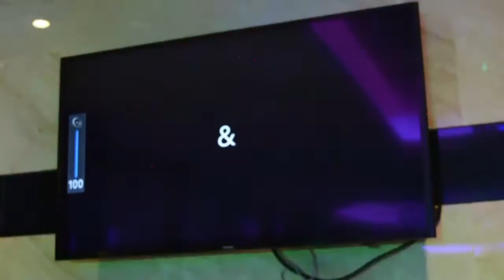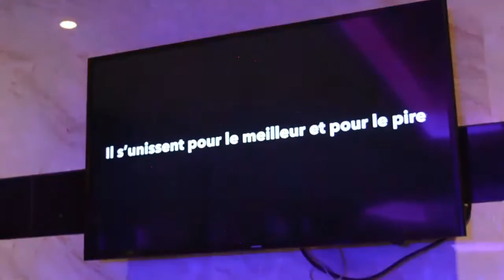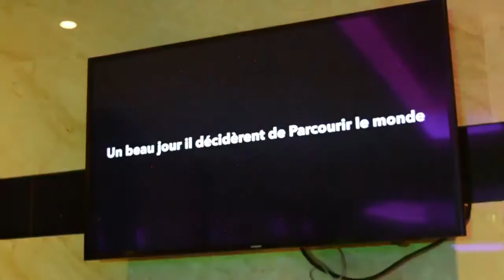ANNIVERSAIRE SURPRISE DE NYRO KULWA